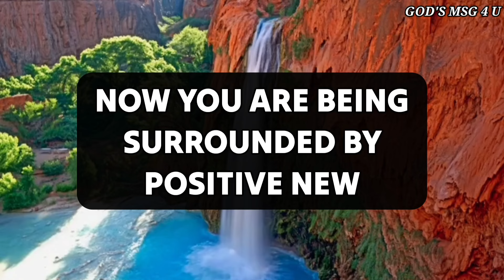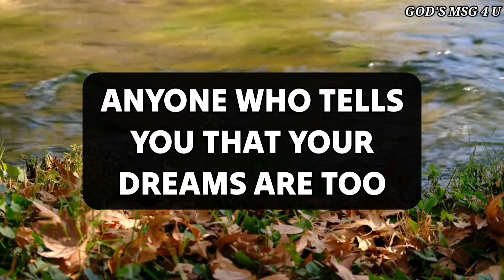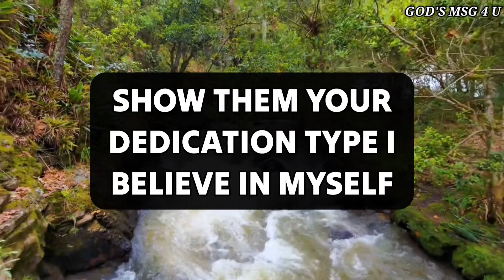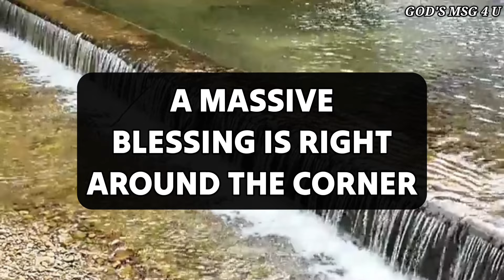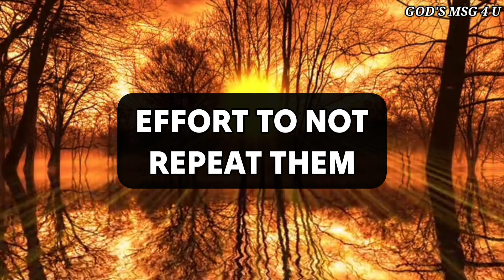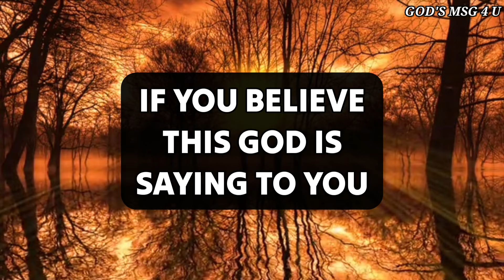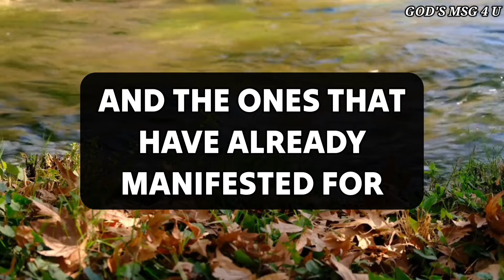Congratulations!!!💌You will be Happy on 11 january 2023 because God is✝️jesusmessage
11:11💌God says, Someone is planning to put you in Jail...🌈Angels Message✝️Gods Message 1111 Share 💌 This Gods Divine Message With Your Family 👨‍👩‍👧‍👦 And Friends As Well As Those Who Need Guidance From The Universe. 🌌 stay tuned ☺️🥰 Infinite love and Gratitude ❤️🙏 BE HAPPY and Spread Happiness😊🥰 ❤️🌼Thank you🌼❤️🌼🧚 take care😄☺️ ▬▬▬▬▬▬▬▬▬▬▬▬▬▬▬▬▬▬▬▬
This Video Includes All These Searches 👇
1.God message for me today
2. God message for me
3. God message
4. God's message
 5. God message for you
6. Message from god
7. God's blessings message
8. Jesus message
9. God's message for me today
10. God message tarot
11. God's message for me
12. God's message today
13. Message of god
14. Sermons
15. God's message for you today
16. Motivational
17. Message from universe
18. Urgent message from god
19. Universe Message
20. Faith quotes
21. Jesus quotes
22. Church
 23. Joel Osteen
 24. Bible quotes
 25. Bible message
26. Quotes god
27. God's Motivation
28. Bible god quotes
29. Life quotes
30. Faith god quotes
 31. Christian Motivation
 32. The Lord Helps
33. God Helps
34. Grace for purpose
35. Jesus Status and Quotes
36 God's msg 4 u